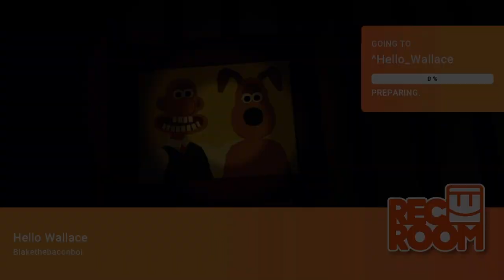the ending of wallace and gromit? |hello wallace rec room horror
today me and my freind try to steal from wallace but we dident know somthing bad would happen can me and my freind make it out alive watch to find out tags